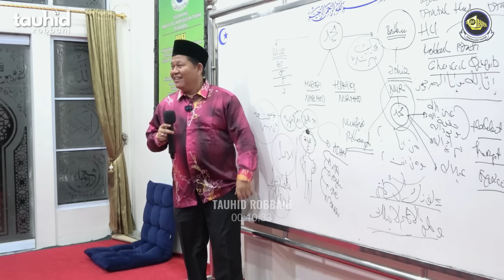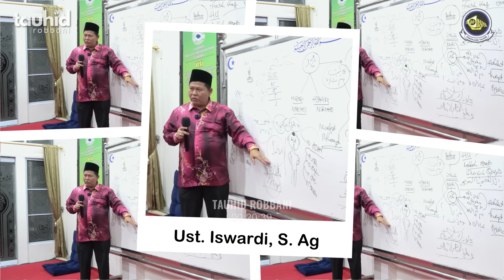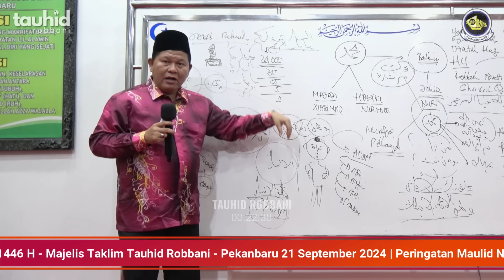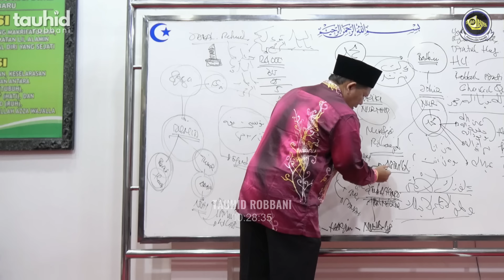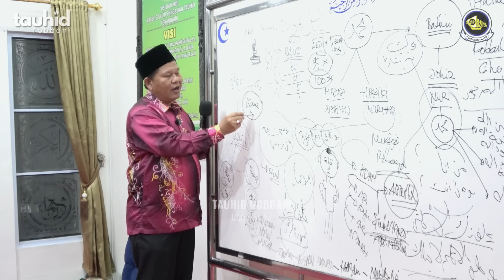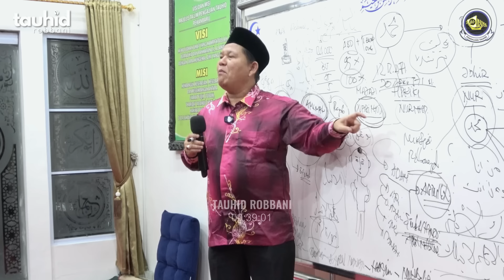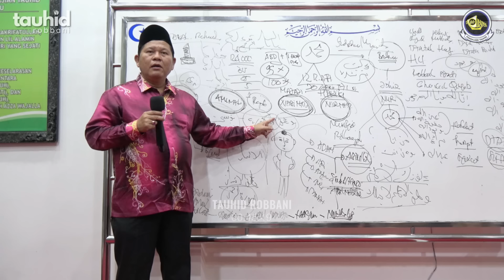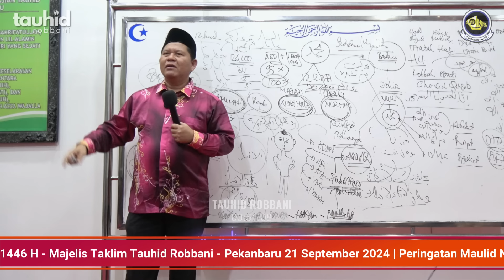MUHAMMAD MANUSIA, TETAPI BUKAN SEPERTI MANUSIA BIASA | UST. ISWARDI, S. AG (PART 3/3)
Untuk Pembelian Buku yang di Tulis Ustadz Iswardi, S. Ag bisa melalui link ini :

INFORMASI HUBUNGI :
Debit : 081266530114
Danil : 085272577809